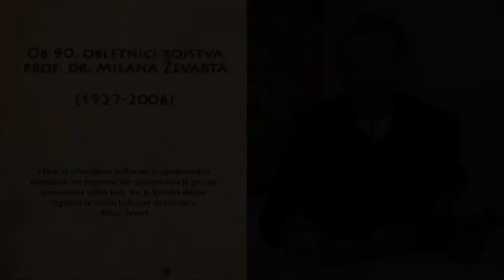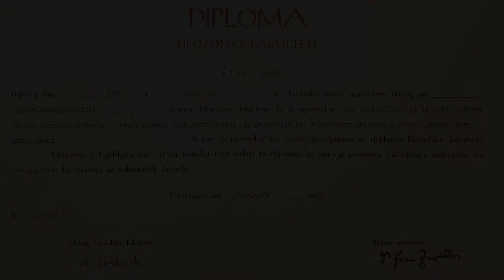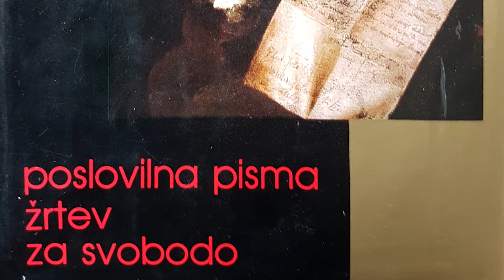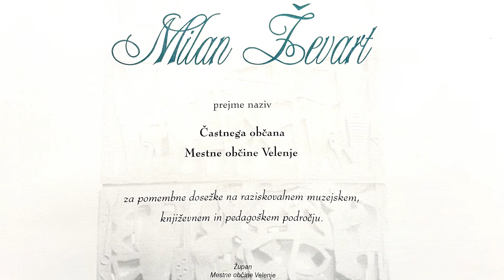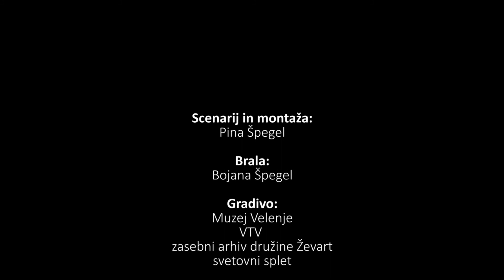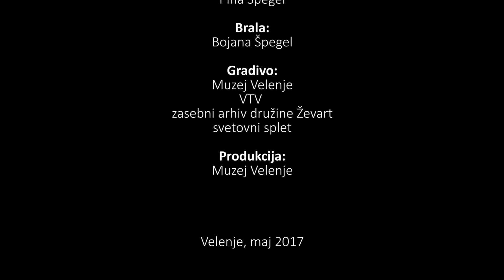Ob 90. obletnici rojstva prof. dr. Milana Ževarta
Kratek video prispevek o življenju in delu prof. dr. Milana Ževarta.

Častnega občana mestne občine Velenje uvrščamo med najuspešnejše slovenske zgodovinarje in muzejske strokovnjake. Ukvarjal se je predvsem z novejšo zgodovino in NOB na slovenskem Štajerskem.
Video je ob predstavitvi Zbornika simpozija v spomin dr. Milanu Ževartu pripravila Pina Špegel.
Predstavitev zbornika je potekala 10. maja 2017 v Vili Bianca, simpozij v spomin dr. Ževartu pa je Muzej Velenje pripravil oktobra 2016.